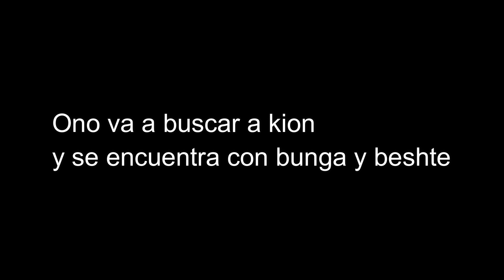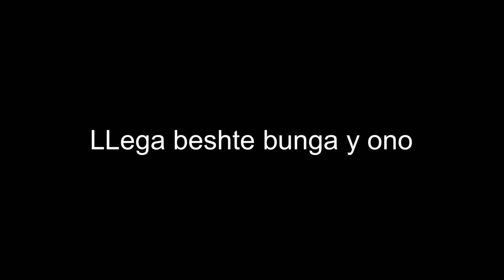Kion y Fuli Siempre voy a estar contigo cap 12